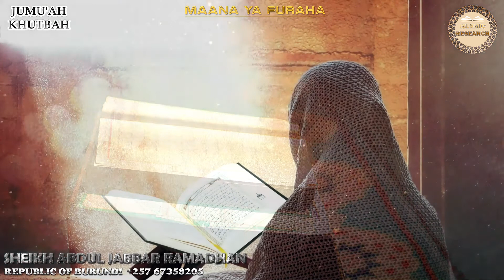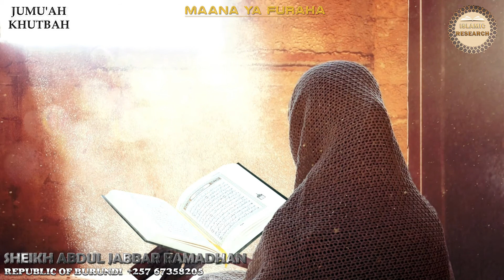Sheikh Abdul Jabbar Ramadhan - "MAANA YA FURAHA"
Jumu'ah Khutbah:
"MAANA YA FURAHA"

Sheikh Abdul Jabbar Ramadhan
Rep of Burundi

Edited by Abu Abdallah.